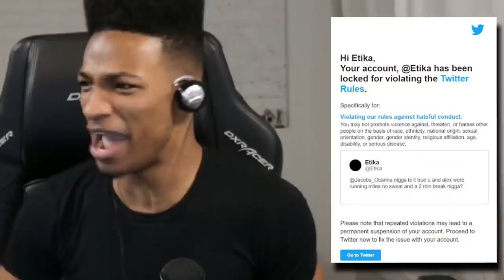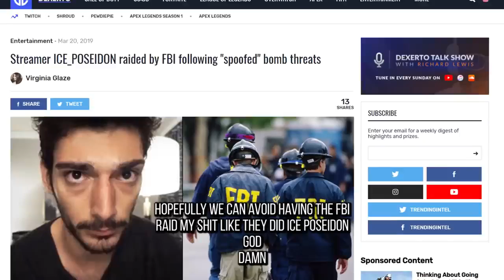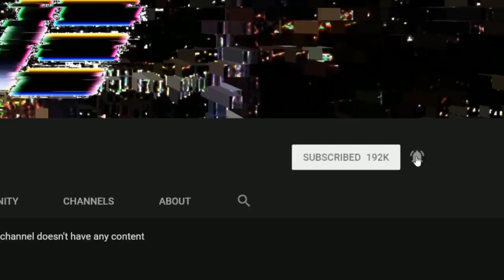hehehe im back boyz...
It's been a while since I've posted a video... The time has come to change that. Thanks for being patient with me as I worked on things in the background. Now, we can begin.

Song is DRIVE by MAITRO, and a kirby song.